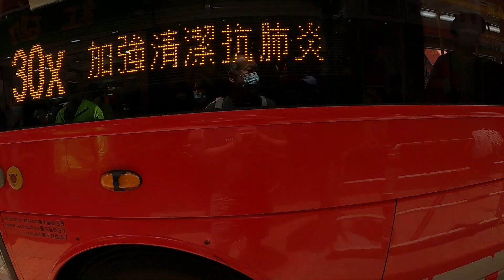[紅磡 Hung Hom] 今日は土瓜灣→紅磡→黄埔を歩きます Today, I walked from Tu Kwa Wan to Whampoa via Hung Hom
香港毎日散歩トーク #266  今日は紅磡の家興超級市場に行きました。土瓜灣で久しぶりのEberneezer's でおランチの後、紅磡でスーパーに寄ってから黄埔まで歩きました

Today, I visited Ka Hing Suermaket in Hung Hom. For my lunch I took at Eberneezer's in Tu Kwa Wan. Lastly, I walked to Whampoa
[コロナ禍の香港生活}

COVID-19 Quarantine Life in Hong Kong

香港政府認証済み隔離ホテルリスト
Hong Kong Quarantine Hotel List